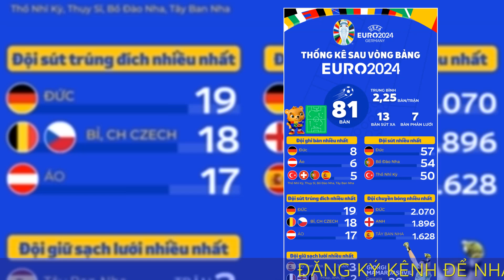Thống kê vòng bảng Euro 2024: Đức vượt trội, Georgia gây bất ngờ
Chủ nhà Đức đã thể hiện sức mạnh vượt trội tại vòng bảng Euro 2024 với thông số chuyền và sút. Georgia có hai cầu thủ dẫn đầu danh sách ghi bàn và cứu thua.